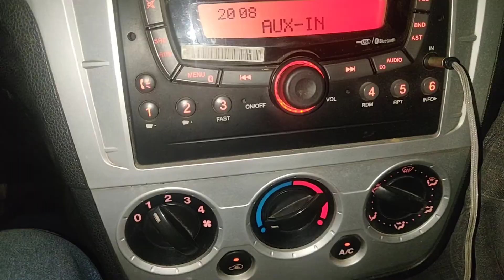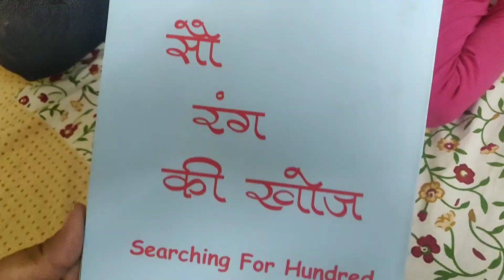Daily Weekly Vlog #56 - Yeh Sunday itna jaldi kyu khatam ho jata hai !? | Ab Tak Chappan